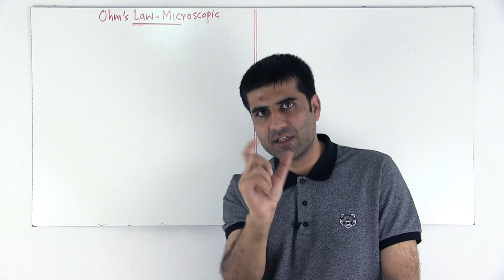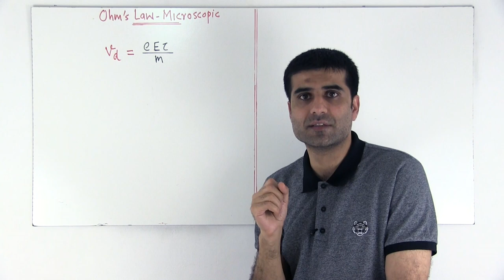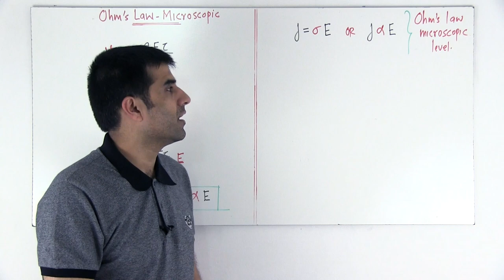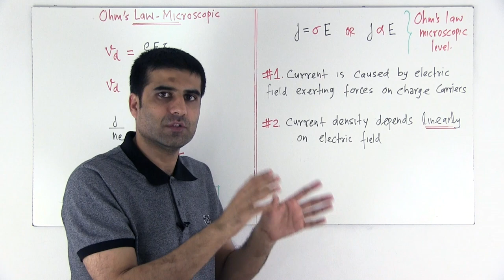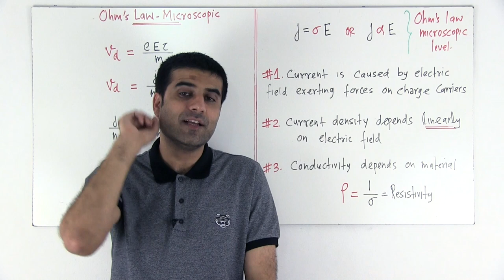Microscopic Ohm's Law | Current Density and Electric Field| Hindi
At the microscopic level, Ohm's law states that Current Density is proportional to Electric Field. The proportionality constant here is called as "Conductivity"

We see that at microscopic level, Ohm's Law implies:
• Current is caused by Electric Field.
• Current Density and Field have a linear relationship and
• Conductivity depends on the material.

We also see define "Resistivity" which is inverse of "Conductivity"